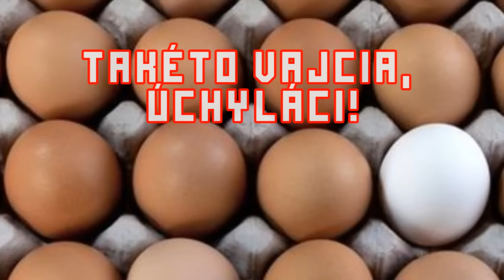Geekovanie: Popkast's vlog #1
Máme pre Vás novinku a tou je vlog Geekovanie, v ktorom nájdete Ďuriho. Bude hovoriť o kadejakých srandičkách, ktoré nás v poslednej dobe zaujali. V porvom dieli spomenie liatinový radiátor a pilot seriálu Vreskot.